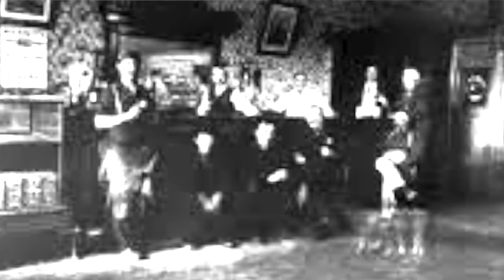Hell's Half-Mile Background Story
I explain the history of Bay City, Michigan's legendary Hell's Half-Mile a bit in order for people to understand what's being described in the song "Hell's Half-Mile" written by Kris Sciba. This demo recorded by Avid Dover earlier this year. John Giberson on Keyboards, John Byrne on Bass, Bobby McGuffin on drums.